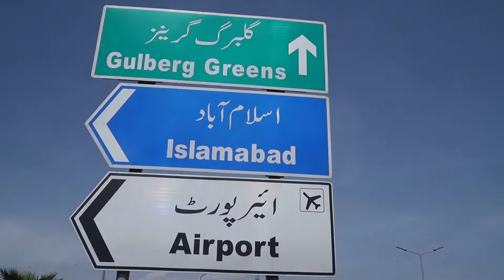Exclusive Interview with Head of Sales Umer Shahid | Opal Square Gulberg Residencia | Ammanat.com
OPAL SQUARE GULBERG RESIDENCIA ISLAMABAD
Doing business will no longer be a hassle as a new business concept is coming in town. This concept is meant to ease a lot of your troubles. The troubles of distant offices, not being able to reach on time, bad ergonomics, lack of hygiene and lack of other necessary facilities. With the advent of this new concept, all of these issues will become a thing of the past.

In Islamabad where business is fast & time is an asset, the company of Edgestone Private Limited which has brought about a revolutionary commercial project – Opal Square. With its state of the art architecture, top location, modernistic design, unique features & facilities, it is ready to change the perspective of the business world. It will offer shops, offices & boutiques, of different sizes. You can choose the one you find the most lucrative & befitting to your business needs.

Location & Features

Located in D Block Markaz, Gulberg Residencia, Islamabad, Opal Square is an advent of an all-new commercial project that will change how business is done. It offers you the flexibility you need to do business, just the way you like. Have you not always wanted your office to be close to your home? To all the residents of Gulberg, Islamabad, “Opal Square is giving you the opportunity to own an office close to your home.”

To be precise, Opal Square will meet out the following features:

Top Location
Discounted Pre-launch Rates
The Right Set of Ergonomics (to carry out your business activities smoothly)
State of the Art Architecture
Modern Design
Cleanliness and Hygiene Maintained
Spacious Corridors
Well Lit
Greenery all around
Capacious Shops and Boutiques
Corporate Office Floors
Parking Lot
Speedy Lifts
Main Boulevard – 160 Feet wide
Economic Growth
24/7 Maintenance and Security

Water & Sewerage Facility Opal Square is not just a commercial project, it is a concept that is about to change how business is done, especially in Gulberg, Islamabad. Being in the top location of the city, it is sure to boost the economic growth of the country. It will give you a safe, secure and optimal environment that you need to do your business peacefully. The right set of ergonomics is an essential factor in the productivity and performance of an employee. Keeping in view of that, the floors are specially designed to give you the right set of ergonomics to carry out your business activities – centrally air-conditioned, state of the art architecture, modern design, cleanliness and hygiene maintained, spacious corridors and well-lit areas. It will have speedy elevators to keep your pace going and make it convenient for the shoppers to switch floors.

In opal square, your security is their utmost priority. They have installed CCTV cameras all around the project & there will be well-trained security guards on their duty, 24/7. There will be a passageway/corridor where the shoppers can easily move around. The offices and shops will be capacious enough to accommodate your needs. Water supply and sewerage facility is on the building & other facilities will also be made available upon request.